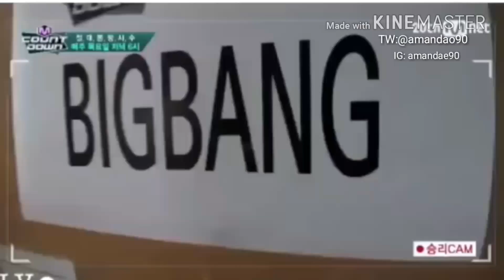BIGBANG GONNA FUNK YOU UP